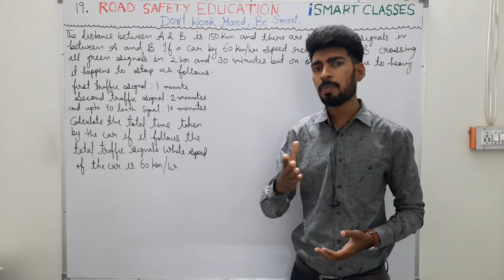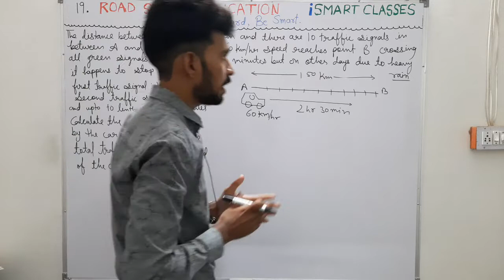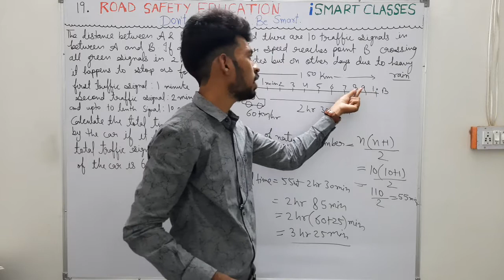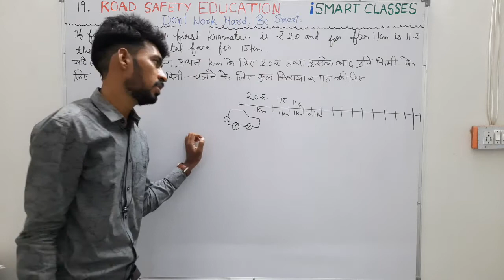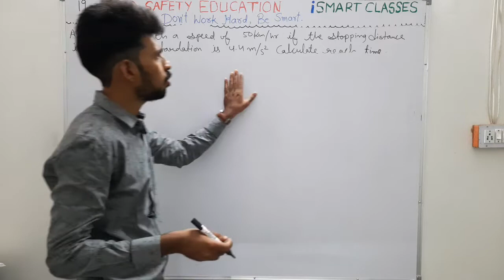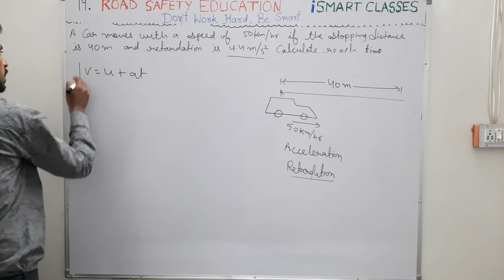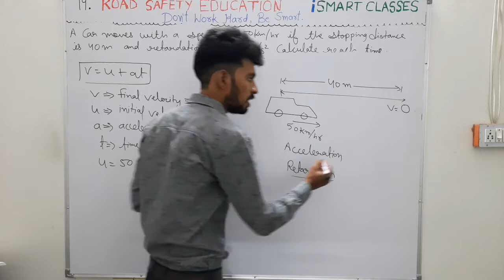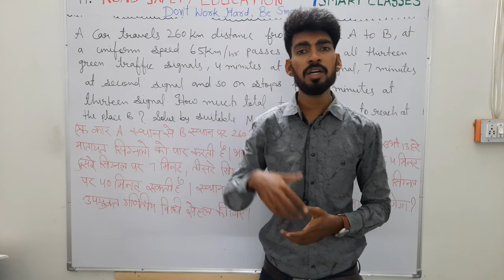8:00 AM|CLASS 10 MATHS EXERCISE-19 ROAD SAFETY EDUCATION |अध्याय-19 सड़क सुरक्षा शिक्षा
iSMART_CLASSES |This video is about NCERT CLASS 10 MATHS EXERCISE-19 # ROAD_SAFETY_EDUCATION.
In this video you will learn about "HOW TO STUDY IN A SMART WAY"?  With previous year question.
यह वीडियो NCERT कक्षा 10 गणित अध्याय-19 सड़क सुरक्षा शिक्षा के बारे में है।
इस वीडियो में आप "एक स्मार्ट रास्ता में अध्ययन कैसे करें" के बारे में जानेंगे? , और पिछले वर्ष के प्रश्न।

Such as BOARD EXAMS UPSC STATEPSC SSC RAILWAY BANK TET and all other exams.

8:00 AM|CLASS 10 MATHS EXERCISE-8 HEIGHT AND DISTANCE |अध्याय-8 ऊंचाई और दूरी | PART-2

8:00 AM|CLASS 10 MATHS EXERCISE-8 HEIGHT AND DISTANCE |अध्याय-8 ऊंचाई और दूरी | PART-1

8:00 AM|CLASS 10 MATHS EXERCISE-7 TRIGONOMETRIC IDENTITIES |अध्याय-7त्रिकोणमितीय सर्वसमिकााएँ|PART-2

8:00 AM|CLASS 10 MATHS EXERCISE-7 TRIGONOMETRIC IDENTITIES |अध्याय-7त्रिकोणमितीय सर्वसमिकााएँ|PART-1
8:00 AM NCERT CLASS 10 MATHS EXERCISE-6 TRIGONOMETRIC RATIOS |अध्याय-6 त्रिकोणमितीय अनुपात |PART-2
8:00 AM NCERT CLASS 10 MATHS EXERCISE-6 TRIGONOMETRIC RATIOS |अध्याय-6 त्रिकोणमितीय अनुपात |PART-1

NCERT Science Class 8 Chapter 1 CropPart-1 Crop production and management NCERT Science Class 8 Chapter 1 (part-2)Crop production and management